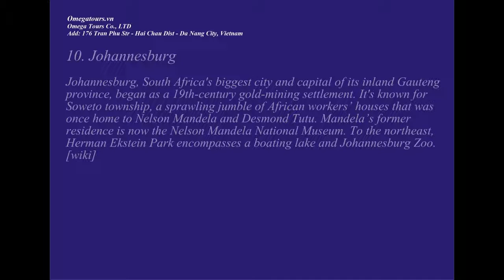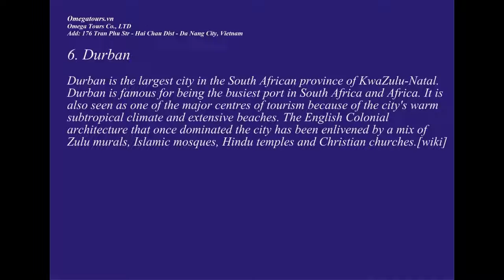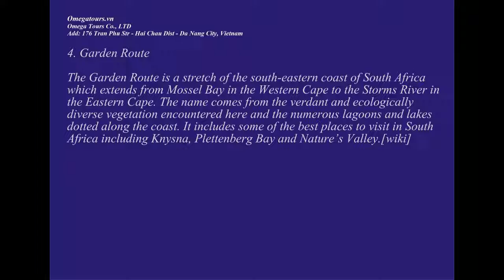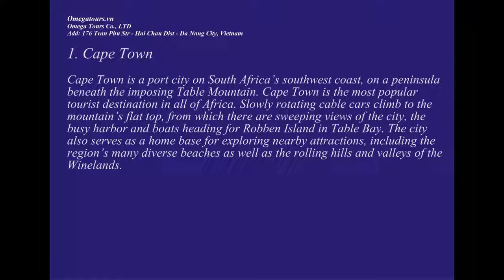10 Best Places to Visit in South Africa South Africa Travel Video